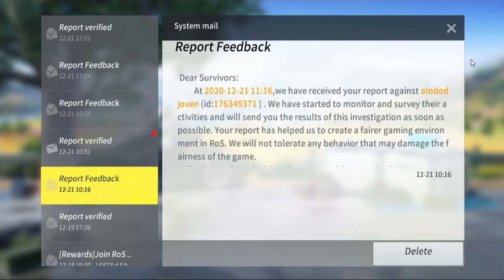Rules of Survival Christmass Update and Giveaway l How to Get a Car l